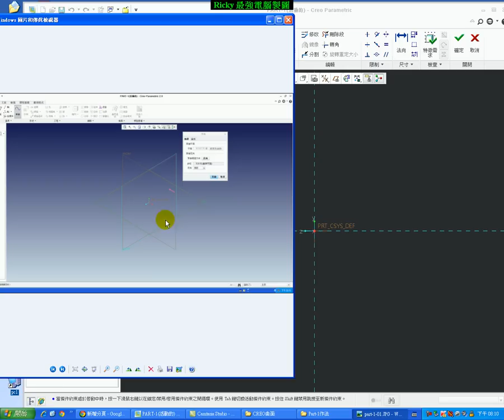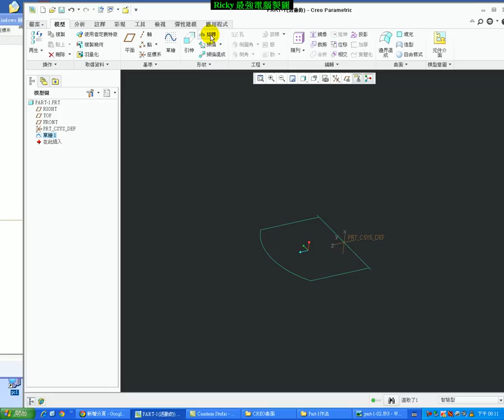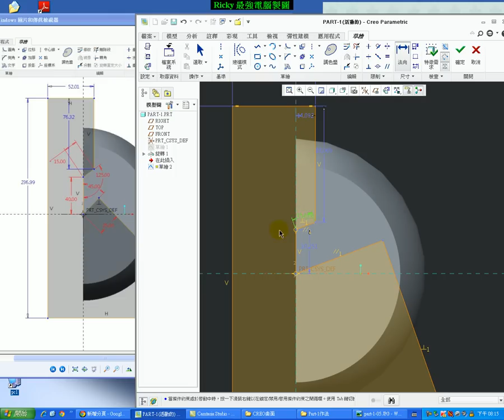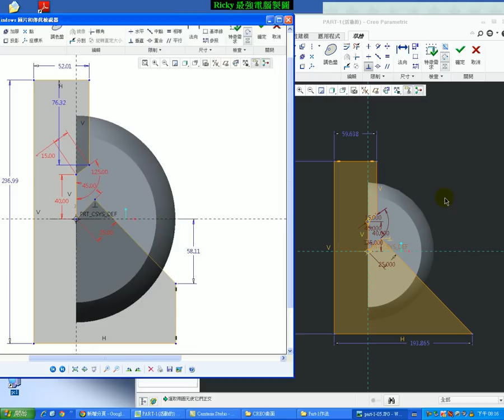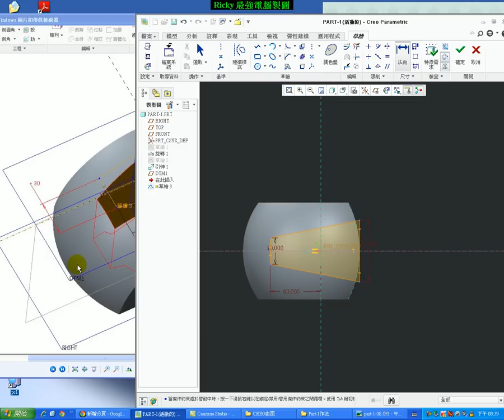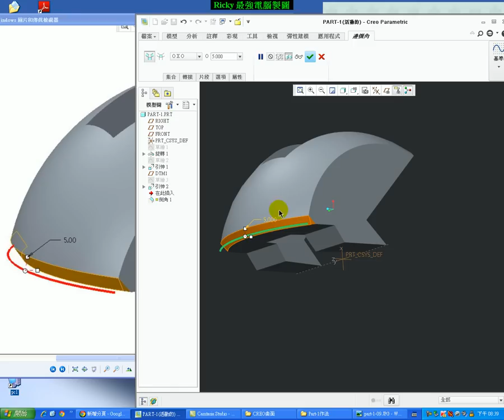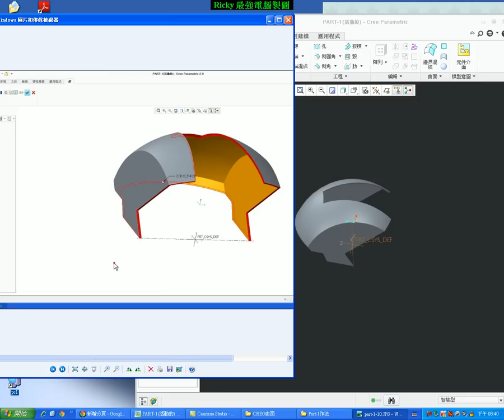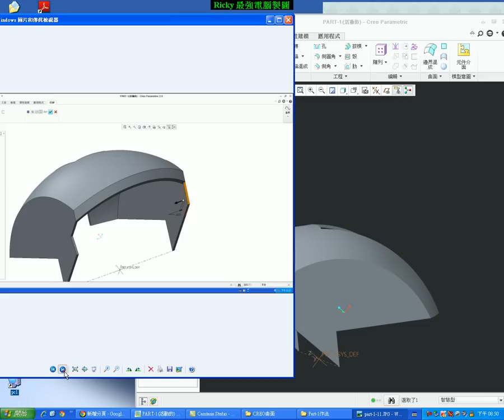08-1 CREO 曲面 鋼鐵人 PART-1